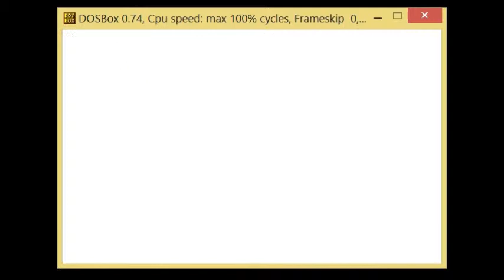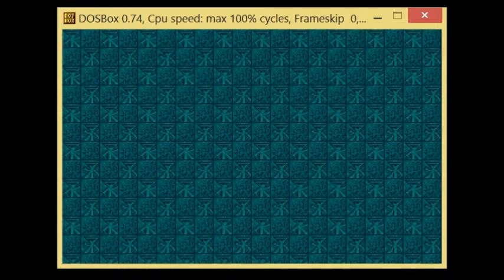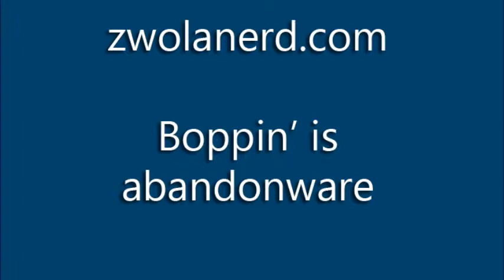Lyn Plays Boppin'